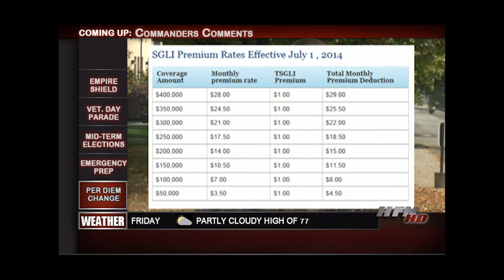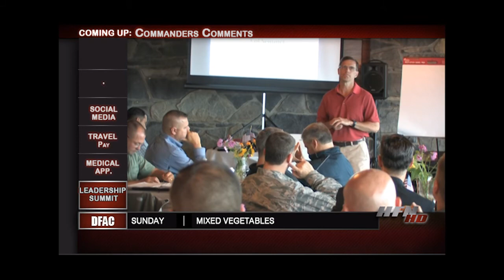174th October UTA Weekend Update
SYRACUSE, NY - The Hancock Field News Update provides the latest news from throughout the month. The daily mission on Hancock Field Air National Base is to provide qualified airmen and weapon systems to joint global air, space and cyberspace operations, in support of homeland defense, and to aid civil authorities at the direction of the Governor of New York State. We are home to a number of diverse and unique missions, including the 174th Attack Wing’s MQ-9 combat operations mission, MQ-9 aircrew training mission, and MQ-9 maintenance training mission; the 274th Air Support Operations Squadron’s Close Air Support command, control and coordination mission; the 222nd Command & Control Squadron’s space operations control mission; and the 152nd Air Operations Group’s air operations center mission.